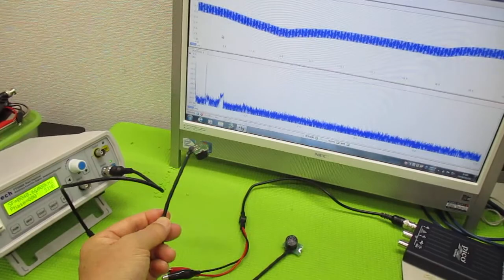空中超音波実験 ultrasonic-labo